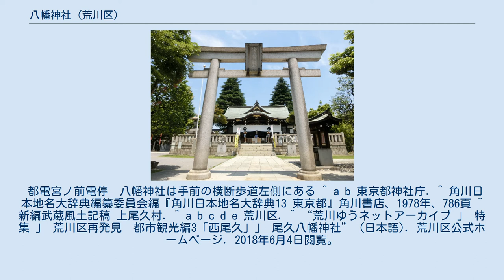八幡神社 (荒川区)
八幡神社（はちまんじんじゃ）は、東京都荒川区西尾久に鎮座する神社。
尾久八幡神社（おぐはちまんじんじゃ）とも。
旧上尾久村・旧下尾久村・旧船方村の鎮守。
 主祭神 正確な創建の年は不詳だが、鎌倉時代末期の正和元年（1312）に尾久の地が鎌倉の鶴岡八幡宮に寄進された頃にさかのぼると考えられ、神社に残る棟札から至徳2年（1385年）に社殿が建てられたことが確認できる。
古くから尾久の人々に信仰されてきた。
 例大祭は8月の第一土曜・日曜に例大祭が行われる。
4年に一度の例大祭は、神幸祭と呼ばれ盛大なものとなり、馬や山車や御輿の行列が尾久の地域をねり歩く。
都電宮ノ前電停　八幡神社は手前の横断歩道左側にある ^ a b 東京都神社庁. ^ 角川日本地名大辞典編纂委員会編『角川日本地名大辞典13 東京都』角川書店、1978年、786頁 ^ 新編武蔵風土記稿 上尾久村. ^ a b c d e 荒川区. ^ “荒川ゆうネットアーカイブ 」 特集 」 荒川区再発見　都市観光編3「西尾久」」 尾久八幡神社” (日本語). 2018年6月4日閲覧。
 ^ a b c 荒川区登録・指定文化財一覧.